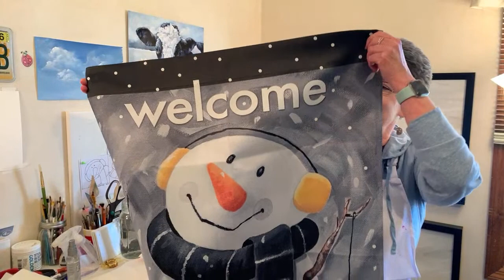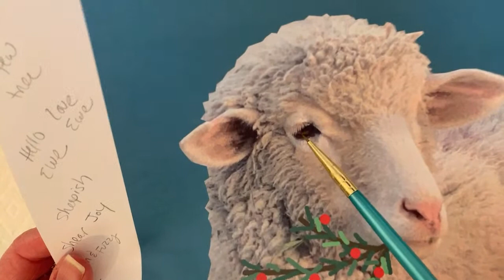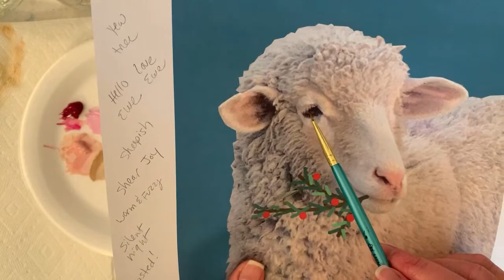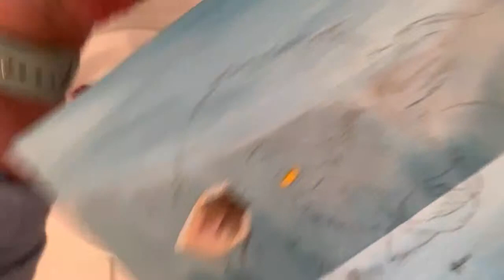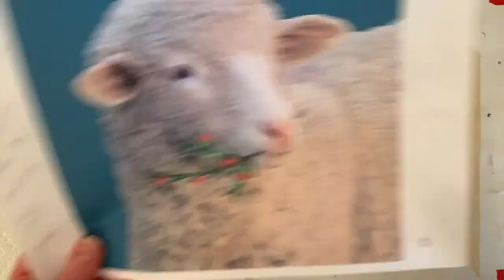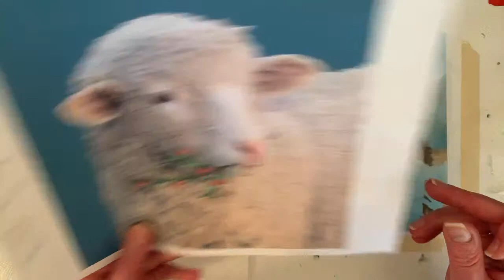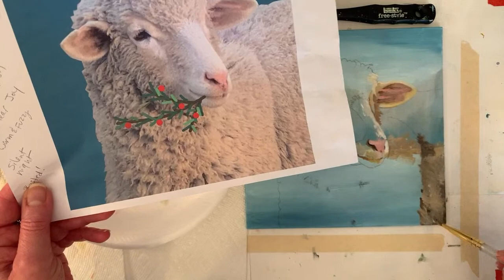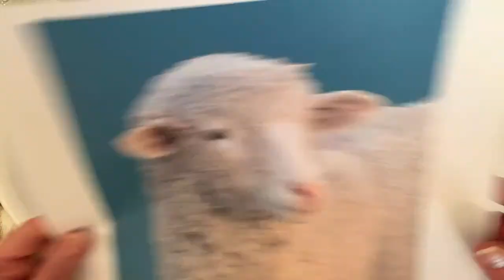Prt 1: How to Paint a Holiday Sheep, LiVE! w/ Traceable, fun artist hangout w/ Annie Troe, Acrylics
LiVE! Wed. 12/8/21 NOON CST , -- "Shear Joy" holiday sheep with traceable --  Wednesday FRIENDS Day is a time to hangout with me and favorite daughter Emily in the studio. See what we are up to, ask questions, hang out with friends in this happy little corner of the world. 🌎💕 Be in the know for upcoming videos, giveaways etc.  - THANK YOU ALL for your support and friendship ART HUGS 🎨🤗 👍

FUN STUFF
GALLERIES